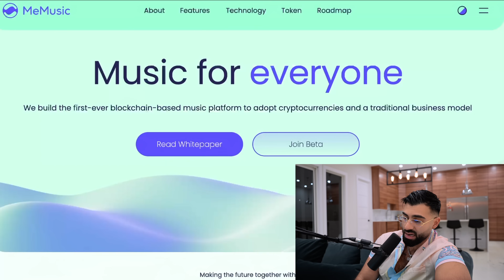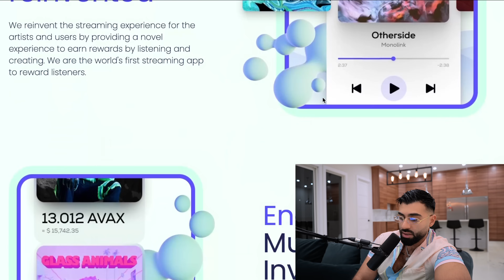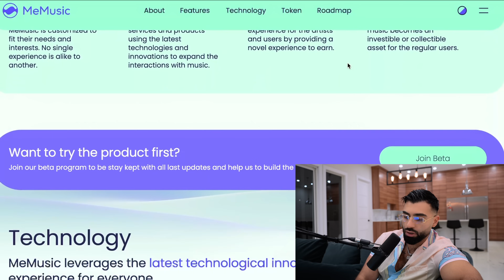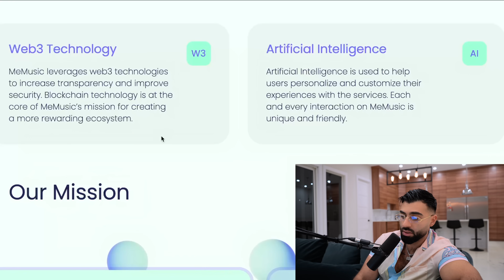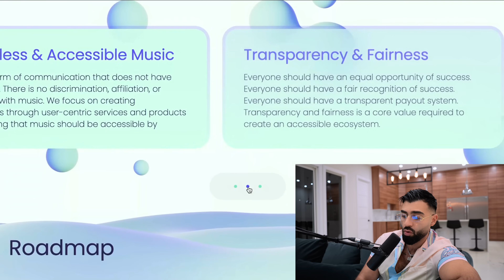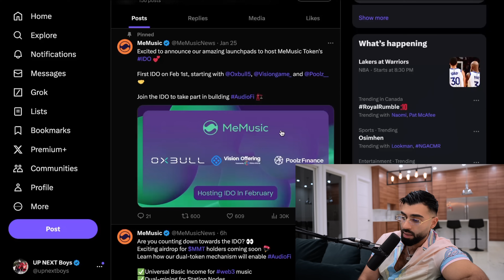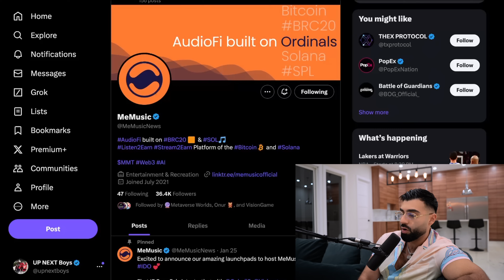ME MUSIC HAS BUILT THE FIRST-EVER BLOCKCHAIN-BASED MUSIC PLATFORM TO ADOPT CRYPTOCURRENCIES!!